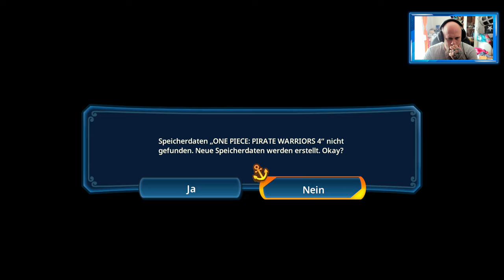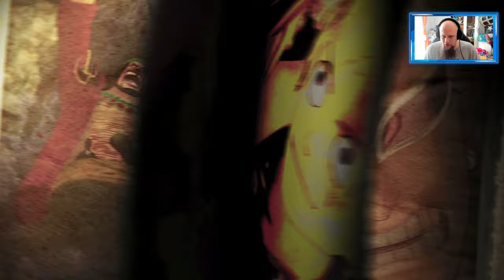Angezockt | One Piece Pirate Warriors 4 [4K] [PS4 Pro]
Mit dem Code Odin gibt es 10% Rabat
👍🖖🤟Mein Equipment👍🖖🤟
Ihr habt Bock mit mir zu zocken oder zu texten? Kein Problem:
PSN: odin_ase
Steam: odin_ase